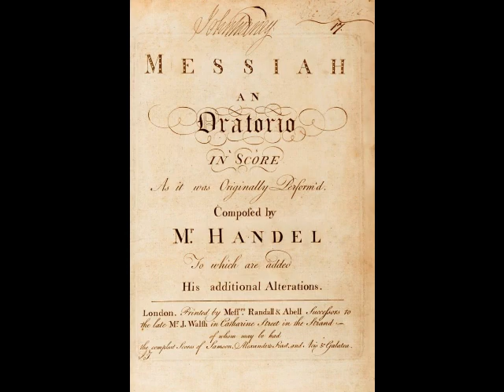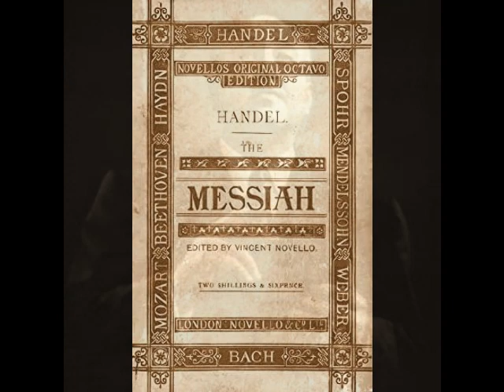Richard Crooks - Comfort Ye My People (Victor, 1942)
Richard Crooks (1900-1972) was a beloved American tenor whose career encompassed opera, oratorio, concert, radio and recording. Born Alexander Crooks in Trenton, NJ, he began singing as a boy soprano in his hometown Trinity Episcopal Church at age 9. He spent four years working with choirmaster Sidney H. Bourne, who encouraged him to take up a singing career. In a very short time, “Master Alexander Crooks” was building an impressive reputation as a solo artist and was in great demand throughout Trenton and the surrounding area. During a July 1913 performance of Elijah at Ocean Grove’s Great Auditorium, featured artist Ernestine Schumann-Heink heard Crooks singing. So impressed was Madame Schumann-Heink, that she hurried over and gave the boy a kiss in front of the audience, much to his embarrassment! After his voice changed to tenor, he pursued studies in New York with Frank LaForge. However, Crooks’ studies were interrupted when decided to join the military in WWI. According to legend, the underage Crooks lied about his age and found himself assigned as a flyer with the 620th Aero Squadron but was discharged when his deception was discovered. However, a check of Crooks’ draft registration card, dated September 12, 1918, indicates that he was of legal age at the time of his military service.

In the spring of 1919, Crooks, still using his given name, Alexander, made his Carnegie Hall debut. He had also landed a lucrative position as soloist at the 5th Avenue Presbyterian Church and was quite popular as a vocalist with area music clubs and choral societies. Although Crooks focused primarily on church music, recitals and oratorio during this period, he did make a foray into opera with Act III of Siegfried at Carnegie Hall under Walter Damrosch in November of 1922. The tenor also seemed to be toying with a name change. He first tried Alexander Richards Crooks, then Richard Alexander Crooks, before settling on the more straight forward Richard Crooks. He landed a contract with the Victor Company, making his first recordings late in 1923.

Crooks’ first European appearances were a series of recitals in Germany and Austria in the summer of 1925. He returned in the summer of 1927, making his official operatic debut on September 20 in Hamburg as Cavaradossi in Tosca. A week later, he repeated the role in Berlin under the baton of Bruno Walter. The tenor spent several weeks touring Germany and France, singing Lohengrin, Faust and Madama Butterfly, as well as numerous concerts and recitals. His American debut didn’t occur until November 27, 1930 when he appeared with the Philadelphia Grand Opera, again as Cavaradossi. By this time, Crooks was being heard from coast to coast on NBC radio’s Voice of Firestone, which he hosted from 1928 until 1945. The tenor’s long awaited Met debut took place on February 25, 1933 as Des Grieux in Manon. Reviews were favorable and Crooks enjoyed “endless curtain calls”, according to Olin Downes of the NY Times. During his decade with the company, Crooks gave 79 performances of 9 roles in such works as Faust, La Traviata, Mignon, Linda di Chamounix, Madama Butterfly, Don Giovanni and Roméo et Juliette, plus 14 concerts.

Crooks continued concertizing and appearing on radio through early 1945. Following a Tampa recital on March 28, he collapsed and was rushed to a local hospital. A ruptured appendix was the culprit, and emergency surgery was performed. Crooks was moved to a Princeton, NJ hospital, where it was discovered that he had contracted peritonitis. More surgeries saved the tenor’s life but left him weakened. Despite a year's recuperation, the diaphragm remained compromised, affecting his breath support. After much agonizing, in March of 1946, Crooks announced that he was retiring from singing.

Crooks and his wife Mildred relocated to Palo Alto, CA in the early 1950s. The tenor was quite busy with the local arts scene and sat on the board of the Southern California Symphony Association. Even in retirement, Crooks sang occasionally, usually at luncheons, weddings or church services, but spent the majority of his time coaching young singers. Sadly, the tenor was diagnosed with cancer in the late 1960s. After a lengthy battle with the disease, Richard Crooks passed away on September 29, 1972.

Richard Crooks was a versatile artist who brought his voice and passion for music to a very wide audience. He possessed a tremendous presence, both on stage and in recital, and was a gracious and personable colleague. He used his lyric tenor to great effect in opera and song, demonstrating an exemplary understanding of Italian, German, French and, of course, English. Crooks’ catalogue of recordings, made for Victor between 1923 and 1945, runs the gamut from operatic arias and art songs to sacred classics and pop tunes, always making for very pleasurable listening. Here, Crooks sings “Comfort Ye my People” from Handel’s Messiah. This was recorded in New York for Victor on June 8, 1942.